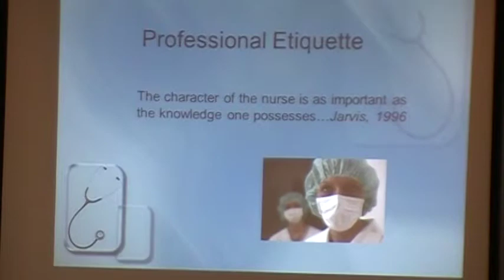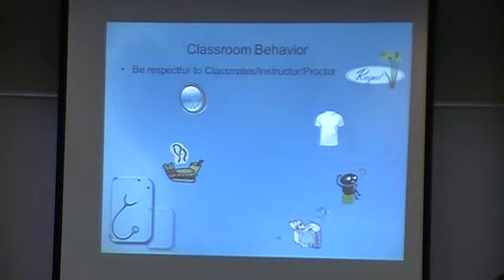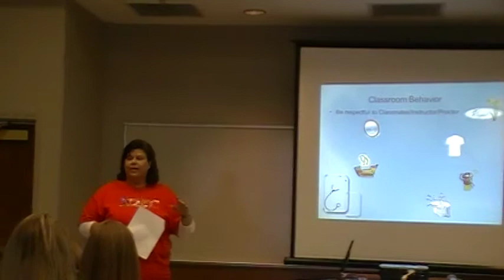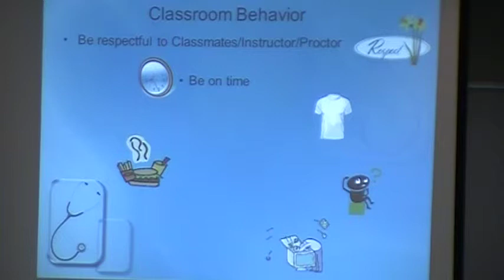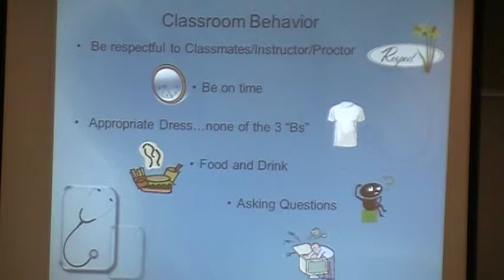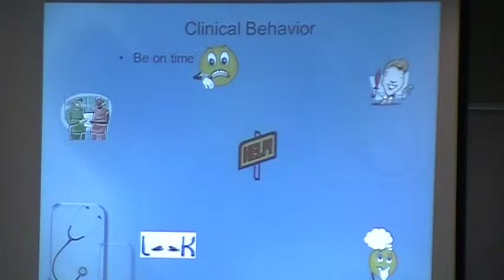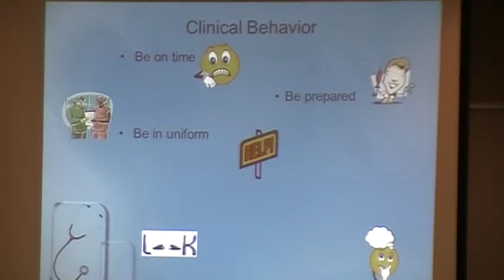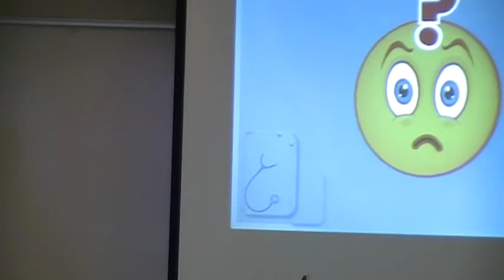ARNEC 2013 Study Hard Play Nice Part III